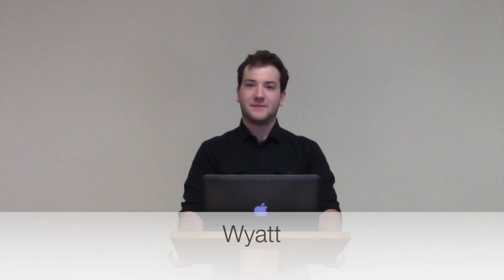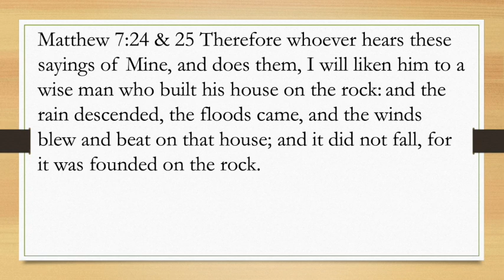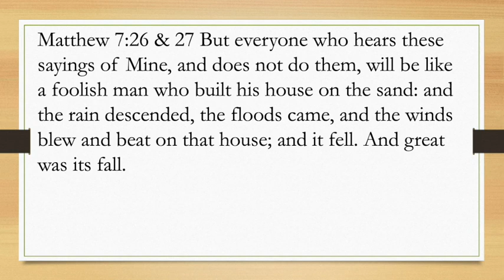A Lesson On Faith